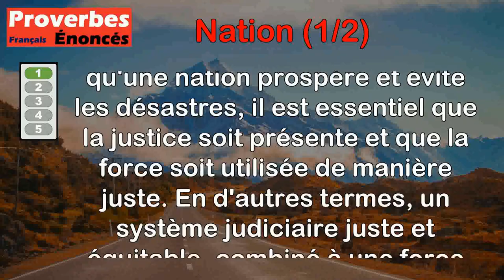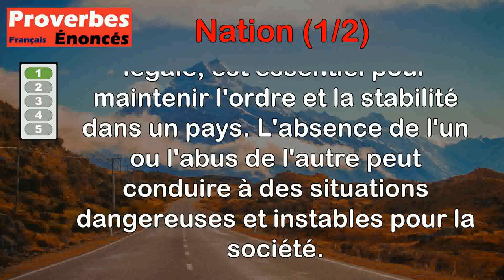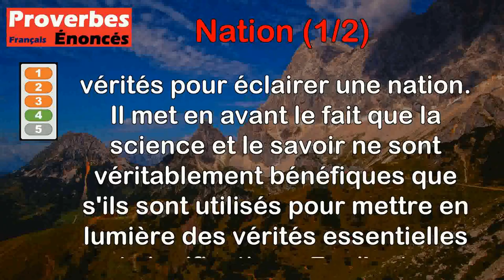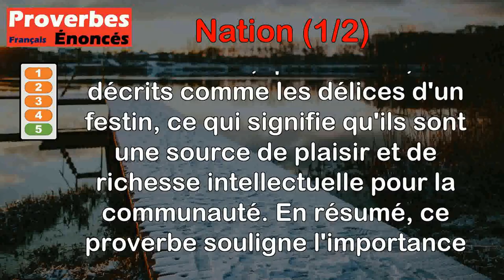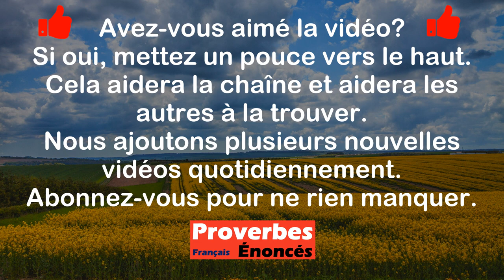Proverbes - Nation (1 de 2)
00:00 Introduction
00:08 Proverbe Français - Justice sans force, ou force sans justice, c'est pour les nations un précipice.
01:06 Proverbe Français - Sous le joug d'un tyran, il n'est plus de nation.
01:47 Proverbe Persan - Malheur à la nation où les jeunes gens ont déjà les vices des vieillards.
02:52 Proverbe Chinois - La science n'éclaire une nation que par les grandes vérités.
03:42 Proverbe Chinois - Les Sages sont la perle d'une nation ; les Savants sont les délices d'un festin.